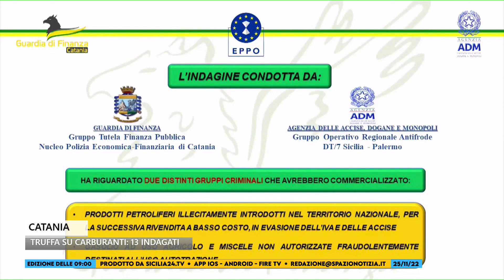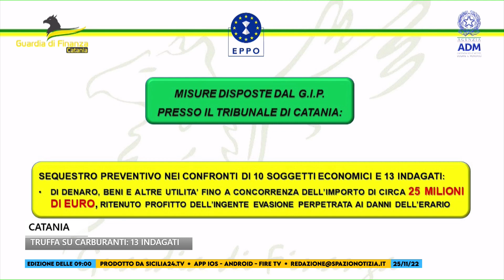Catania, truffa sui carburanti: 13 indagati e sequestro beni per 25 milioni